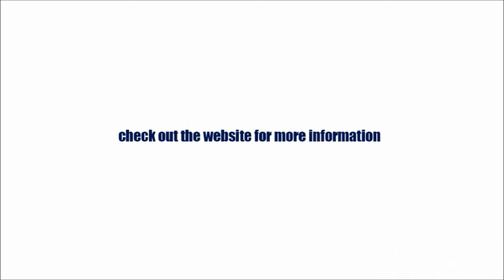Improving social skills | An automatic way for you to improve your social skills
In this video, you will learn an overlooked way for you to quickly improve on your conversation and people skills. This method is a method that can be used in many different areas of personal development.